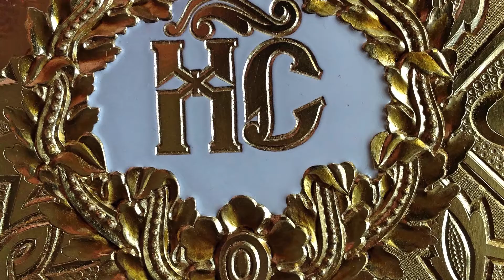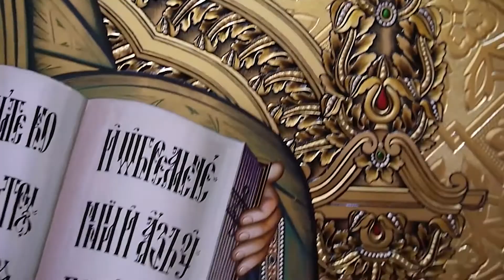Иконопись Написание Иконы Спас на Престоле Резьба по Левкасу Позолота Уроки Иконописи Мастер Класс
Иконопись Написание Иконы Спас на Престоле Резьба по Левкасу Позолота Уроки Иконописи Обучение Мастер Класс

Сокровищница иконописца. Немного  о традиционных и редко используемых прийомах применяемые для создания иконы.

Краткий видео фильм о создании иконы "Спас на престоле" нашей мастерской. Икона сделана в иконостас для возрождающеющейся Свято-Харалампиевской женской обители Конотопской епархии. Период создания август 2016 - сентябрь 2017 г. Размер иконы 135х71х5 см.

Написание иконы религия православие уроки написания икон обучение мастер класс левкас резьба чеканка творенное золото праздничная икона особенности написания иконы уроки иконописи изготовление икон на заказ.